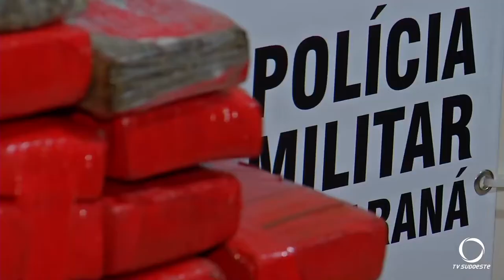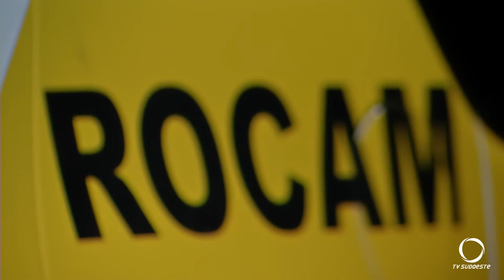Polícia Militar realiza grande apreensão de drogas em bloqueio policial no interior de São João